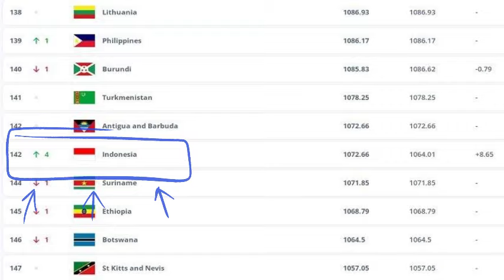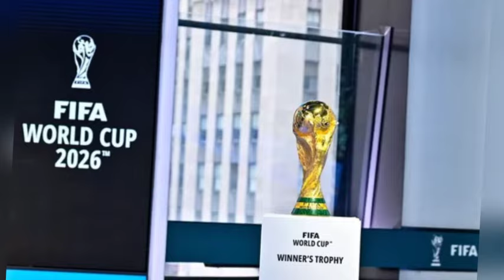Timnas Indonesia Naik ke 142 Ranking FIFA,Target bisa tembus di ranking 100 FIFA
"Alhamdulillah, posisi 142 di FIFA tak hanya tertinggi dalam lima tahun terakhir, tapi juga dalam setahun ini," ujarnya dalam situs resmi PSSI.

"Ini sebuah proses yang membuktikan program yang kami lakukan di PSSI, terutama dalam menyiapkan timnas yang kompetitif dan berkualitas, sudah on the track," sambung Erick.

Baca artikel sepakbola, "Peringkat Timnas Naik di Ranking FIFA, Erick Thohir Maunya..." selengkapnya